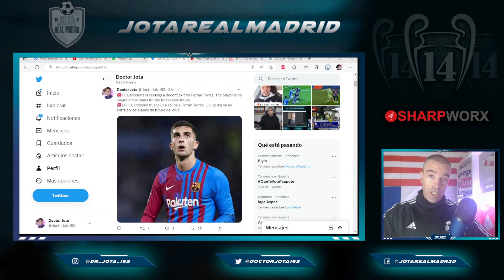El jugador del Barça al que Laporta fichó como héroe y al que ahora quiere vender